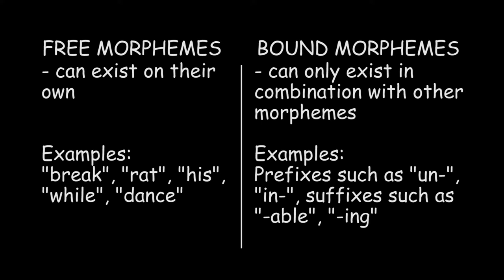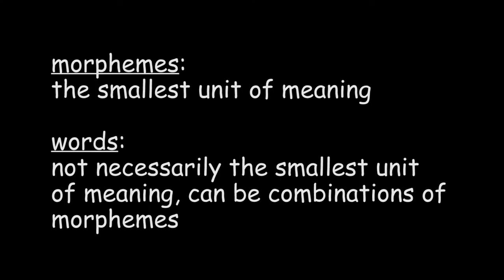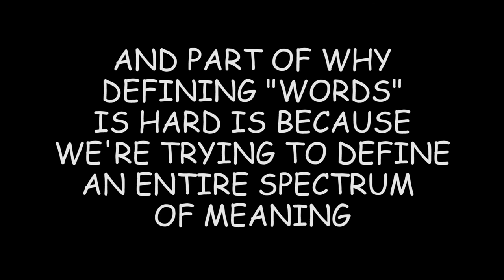DINGALINGUISTICS - Ep 2 - Morphemes & Minimal Free Forms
I teach Ashley about semantics, and she teaches me about physics.